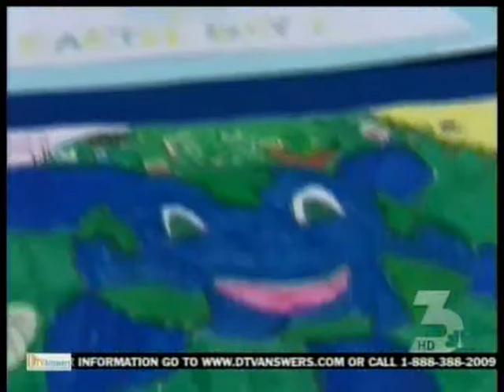Las Vegas Grease Bus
This story marked the official unveiling of the "grease bus" in Las Vegas. After working as a special projects producer and producing stories on cars that run on vegetable oil for News 3 in Las Vegas, I went to work as a public information officer for the Regional Transportation Commission of Southern Nevada. Fuel prices were continuing to spike and I proposed to senior management to run an alternative fuel test on one of their public buses. I got the green light and worked with a team to "convert" and run a city bus on waste vegetable oil.